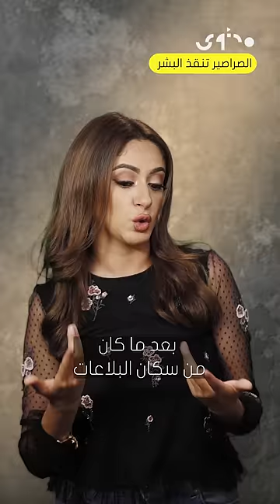الصراصير تنقذ البشر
علماء يابانيون يستعينون بالصراصير للبحث عن الناجين من الكوارث!